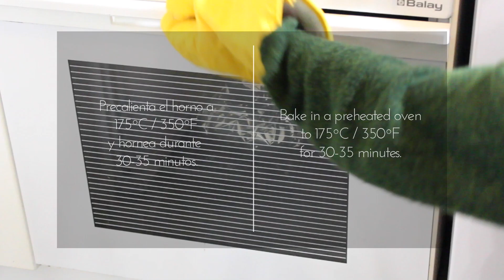3 SNACKS de QUESO faciles y rapidos 🧀 3 CHEESE SNACKS easy and quick * en Hacking Food Videos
No te pierdas este video donde te enseñamos cómo hacer 3 snacks fáciles y rápidos con queso. ¡Y están deliciosos! Fingers de queso, Crackers y pan relleno.